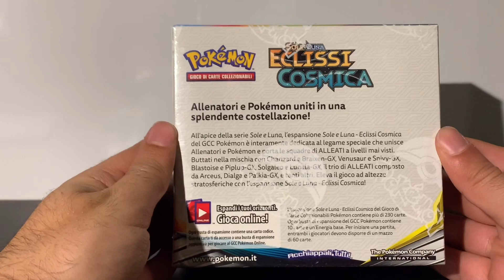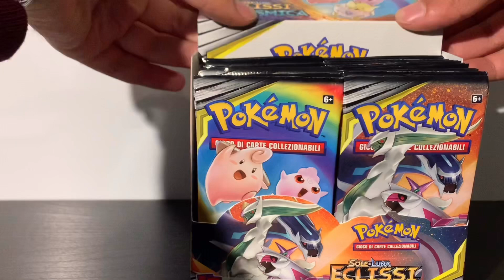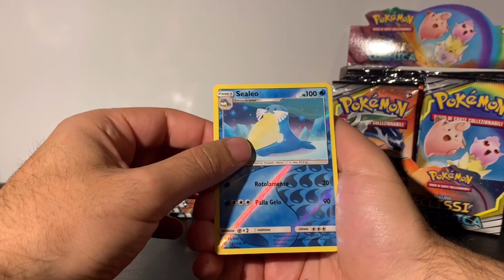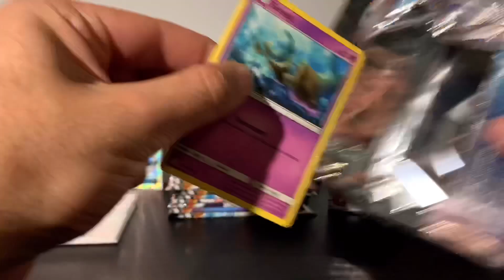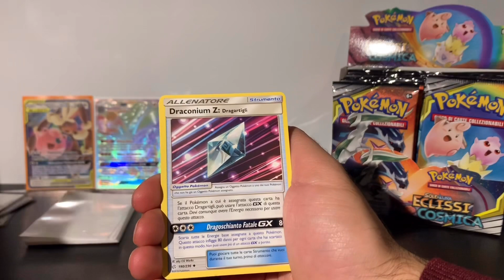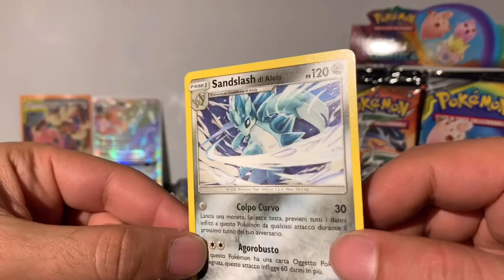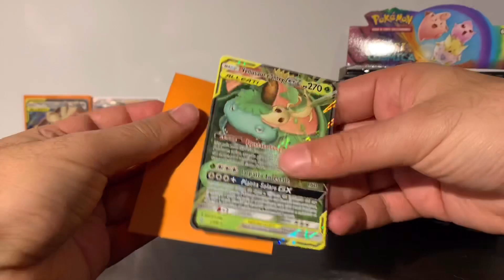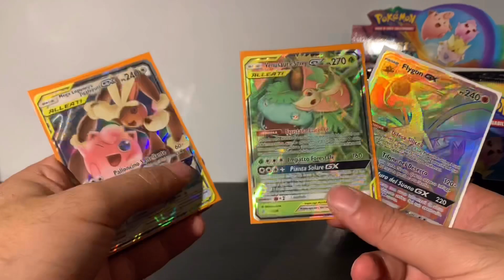APERTURA NUOVO BOX ECLISSI COSMICA #1 - OPENING PACCHETTI - ULTIMO SET CARTE POKÈMON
Si continua con le aperture del nuovo set "Eclissi Cosmica".
Oggi prima parte del box, incrociamo le dita e speriamo nei Pull.

Se volete vedere altre foto seguitemi anche qui